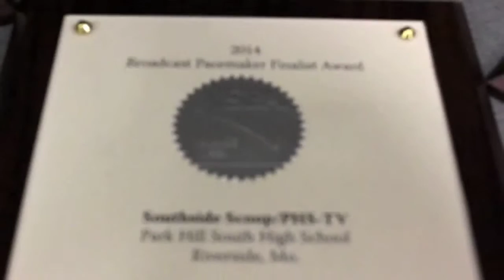The Scoop September 23, 2015